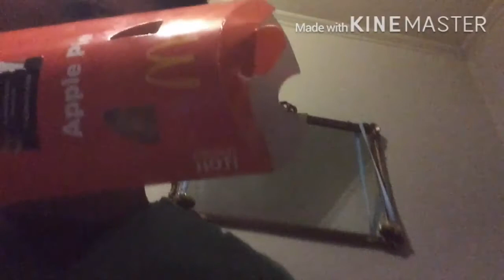Me eating Apple pie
Intro: (0:00)
Backwards: (4:50)
Outro: (9:35)